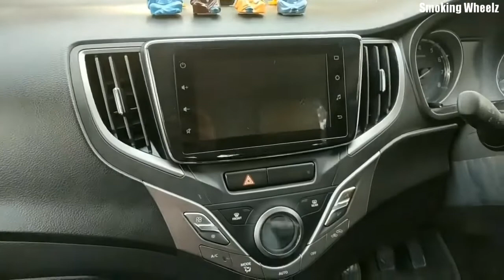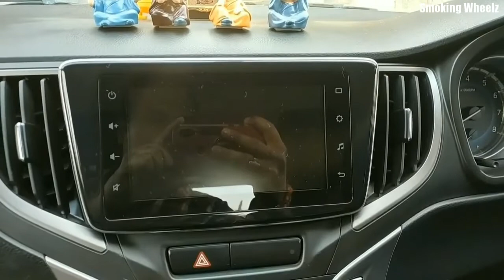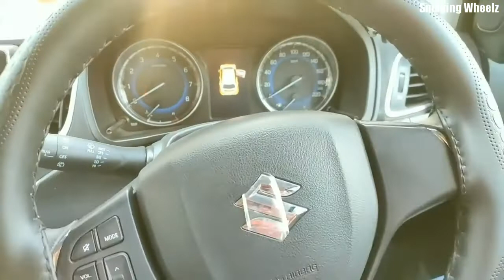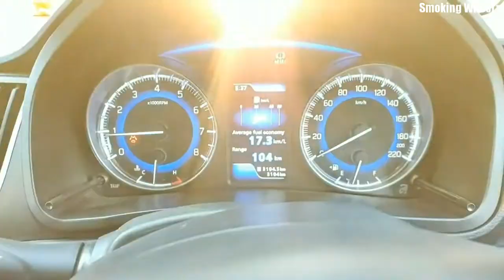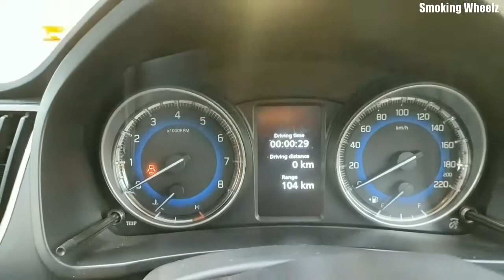All New BS6 Maruti Suzuki BALENO Zeta 🔥🔥| Review | Specifications | Price & Models | Smoking Wheelz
Hello Friends,
Here you have watched a detailed review of Maruti Suzuki BALENO Zeta model, including price, all Baleno models, specifications etc, please watch complete video for detailed and complete information, if you plan to buy a luxurious & futuristic car then you can buy it, so I hope you enjoyed the video, if you really like this, please share the video and also subscribe our Channel for more interesting Videos,